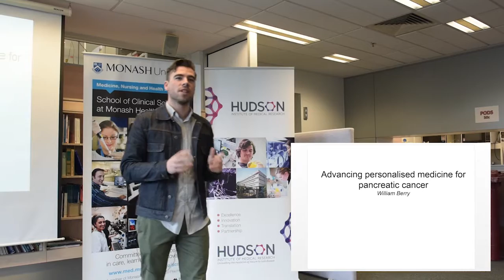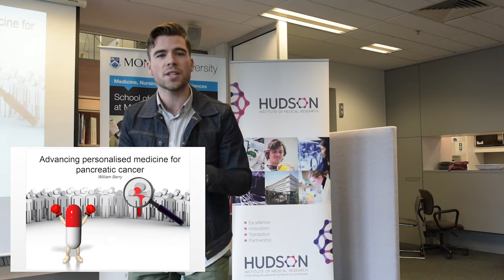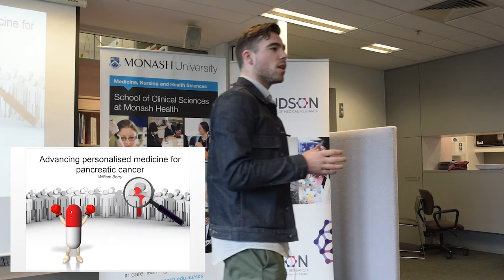2016 SCS 3MT presentation: William Berry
School of Clinical Sciences students compete regularly in the "Three Minute Thesis Competition (3MT)" offered in Australian Universities. The students present their research and its significance in a manner that it is comprehensive to non-specialist audience in just 3 minutes.

William Berry won the 3rd place in the 2016 SCS 3MT competition.